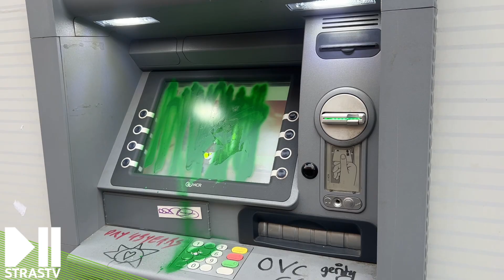49.3 : Quelques dégâts à Strasbourg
⏯️ Strasbourg : Au réveil ce matin, quelques dégâts et beaucoup d'inscriptions hostiles au gouvernement et à l'utilisation du 49.3 ✊🚧